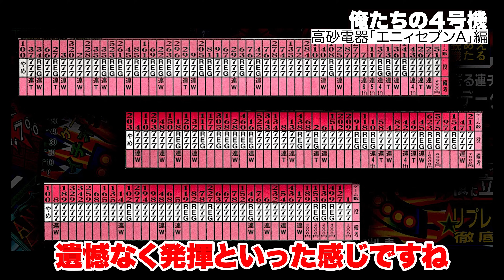【パチスロ史】3色セブン搭載 高砂電器『エニィセブンA』徹底紹介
【平成スロット】史上初の3色セブン搭載 高砂電器『エニィセブンA』徹底紹介

2020年12月ぱち馬鹿に元スロマガBOSS、パチスロ必勝ガイドアニマルかつみ加入

■企画・制作
ぱち馬鹿っ!!

■音楽・SE
効果音ラボ